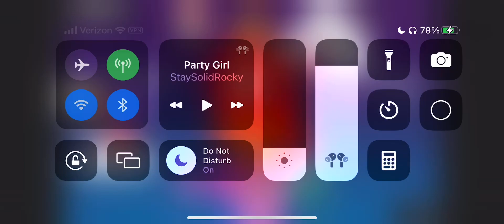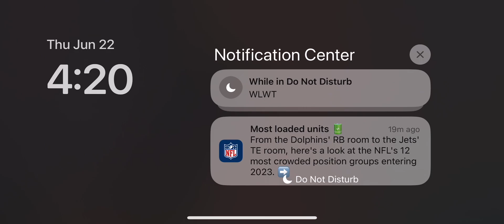Playing Fall Guys!!